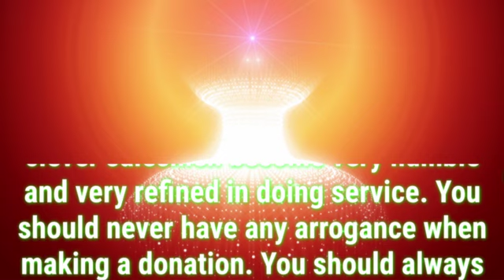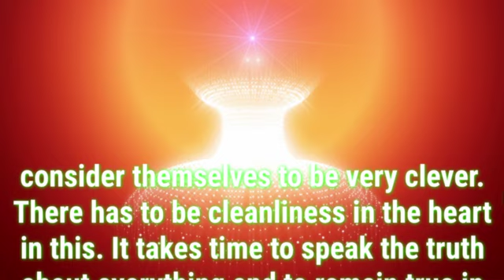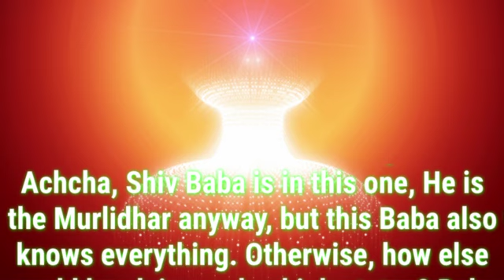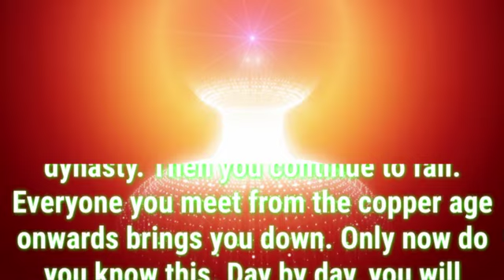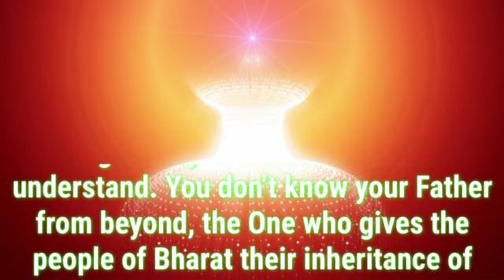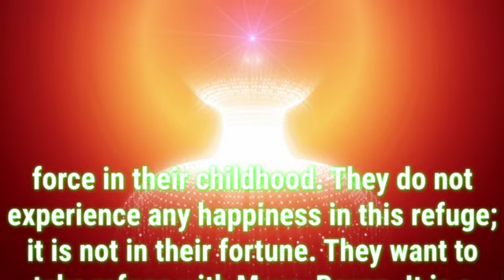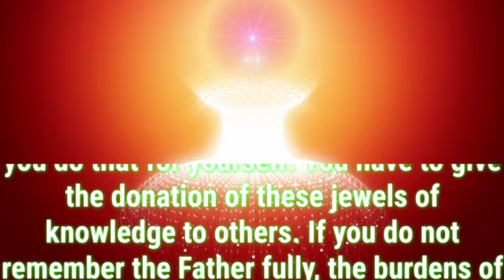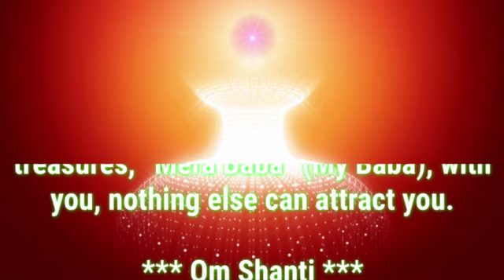Daily Murli English 10 November 2023|murli in English|English murli today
There are two types of murli:

1. Sakar Murlis refer to the original orations BKs believe to be the Supreme Soul speaking through Brahma Baba.
2. Avyakt Murlis are spoken by BapDada.